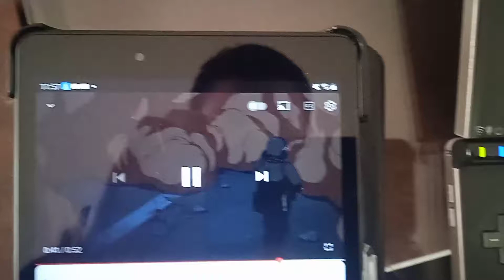Akira (1988) that should have the Wilhelm Scream (Take 1)